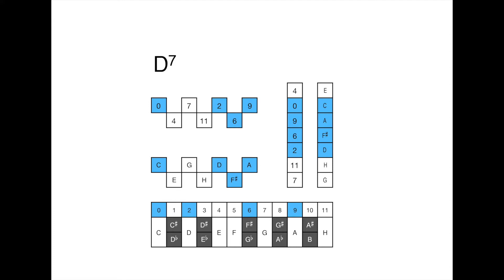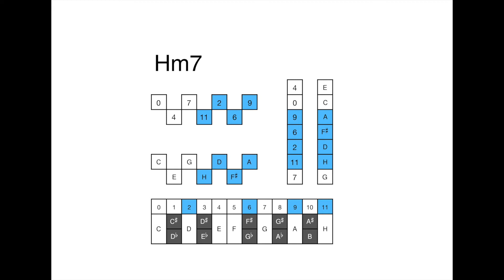G Duuri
Terävöityneestä musiikin hahmotuksesta ennakkoluulottomaan luomiseen ja yhteismusisointiin